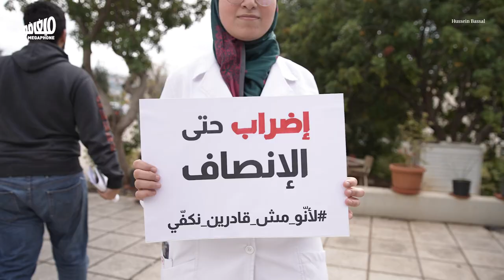انتفاضة أطبّاء الجامعة اللبنانيّة المقيمين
أعلن أطبّاء الجامعة اللبنانية المقيمون إضراباً مفتوحاً بدءاً من اليوم الأربعاء، إلّا في ما يتعلّق بالحالات الحرجة. وذلك بعد إضرابٍ تحذيري دامَ أسبوع، دون أن تستجيب لا عمادة كلية الطب ولا إدارات المستشفيات المعنية لمطالبهم.